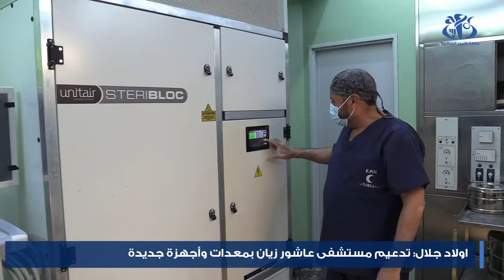اولاد جلال: تدعيم مستشفى عاشور زيان بمعدات واجهزة حديثة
أولاد جلال (وأج)- تدعمت المؤسسة العمومية الاستشفائية زيان عاشور باولاد جلال، بمعدات واجهزة حدثية من شانها التكفل الامثل بالمرضى